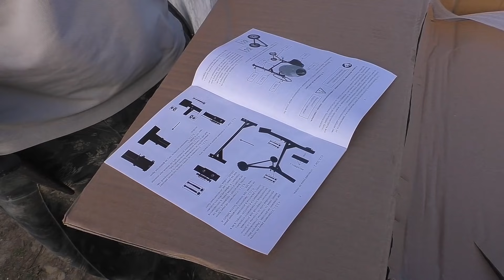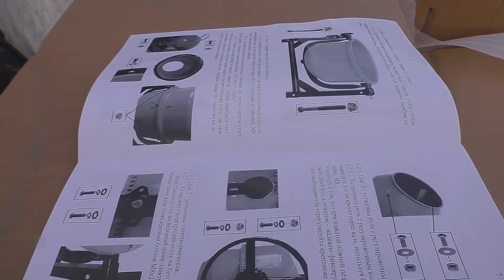Внезапное пополнение в хозяйстве!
Внезапное пополнение в нашем хозяйстве. Огород.
Дорогие друзья! Не стесняйтесь - помогайте! :)) Это наполняет канал событиями! Спасибо! 😉
Сервис для покупок на AliExpress со скидкой от 7 до 18%